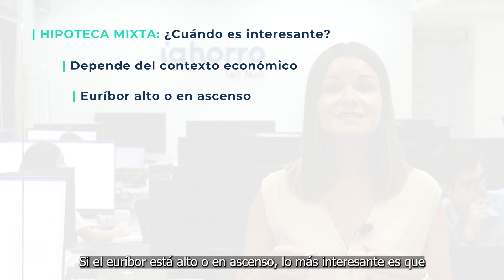Hipoteca MIXTA | ¿Qué es y para quién está indicada?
¿Conoces las hipotecas fijas y variables pero no sabes en qué consisten las hipotecas mixtas? ¡En iAhorro te lo contamos!

Recuerda que ponemos a tu disposición a nuestros expertos para resolver cualquier duda y para ayudarte a encontrar la mejor hipoteca para ti